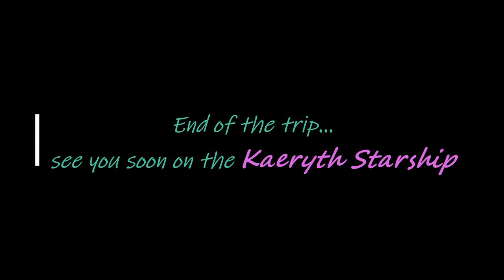Hatsune Miku - On the way for Valmeria 【Kaeryth】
Welcome aboard the Kaeryth Starship.

Get ready to leave the Earth on a travel through the Space Ocean, to reach the planet Valmeria, where Hatsune Miku's greatest show will take place !

Have nice trip !